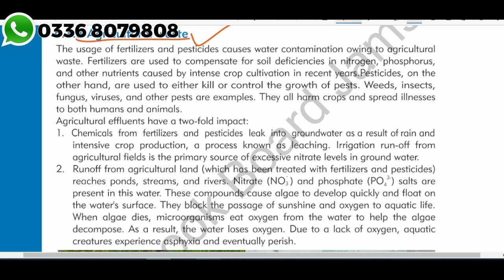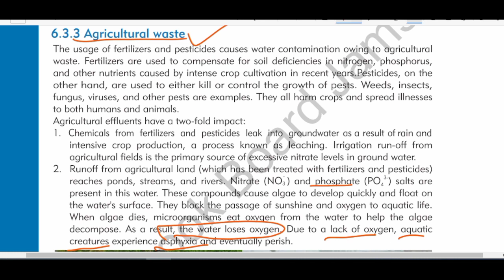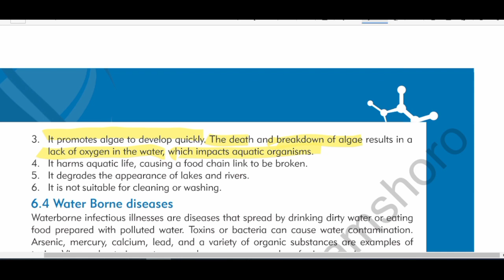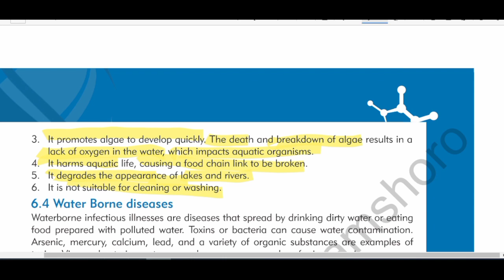Chap:6 Water || Agricultural Waste || Environmental Chemistry | Class 10 Chemistry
Chapter:06Introduction
Ch:06EnvironmentalChemistry-II
Ch:06Water
Agricultural Waste